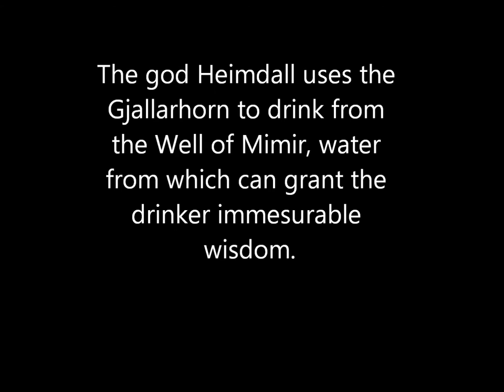Mythology in Minutes - Gjallarhorn - Norse Myth / Viking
Short documentary on Gjallarhorn from Norse Mythology